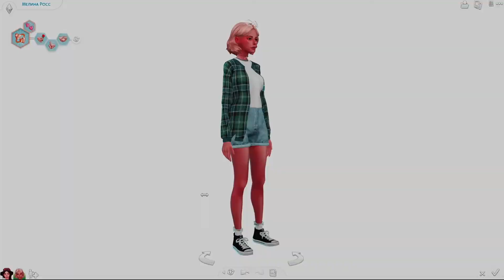СИММЕРЫ НА КАРАНТИНЕ | КОЛЛАБ | THE SIMS 4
Сул-сул! Добро пожаловать в проект под названием "Симмеры на карантине"! Как Вы думаете,изменится ли чей-то персонаж в Ваших руках? Для того,чтобы это узнать,мы с ребятами решили организовать данный проект. Сразу скажу,что мы взяли идею проекта "10 симмеров Оушена" у CreamyMoon.

►Если у тебя есть вопросы,предложения или же подсказки, то пиши в комментарии, я обязательно все учту ! :)